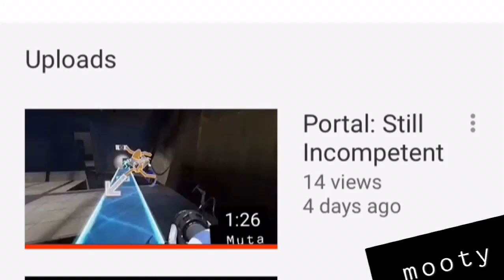My First Dislike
a n g e r